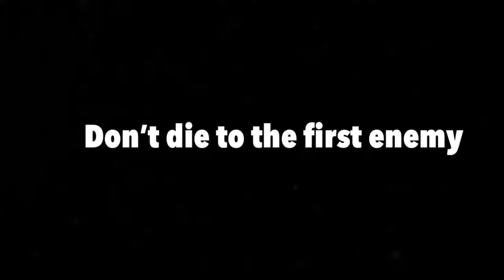SMM2 - How To Become Great At Multiplayer Versus!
Works everytime, except when it doesn't which is quite a bit of times

If you made it this far, comment 'congrats on 1B, Rick Astley' lol